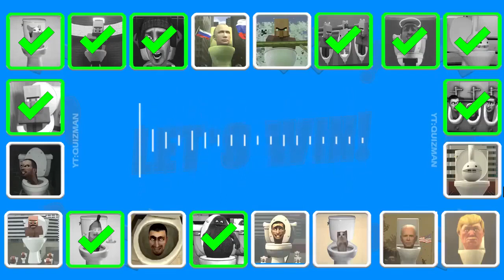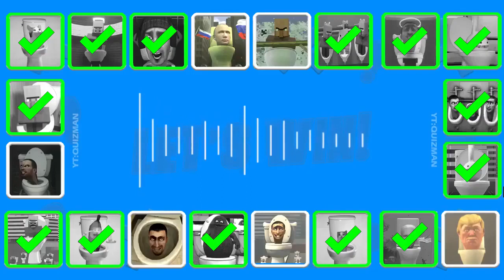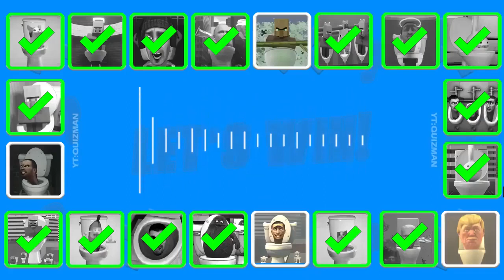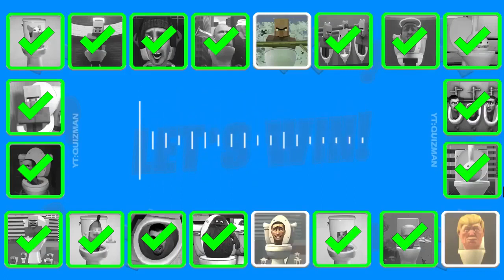Guess MONSTER'S VOICE #300 SKIBIDI TOILET, VILLAGER ANGEL TOLET, GRIMACE TOILET, OTAMATONE's TOLET